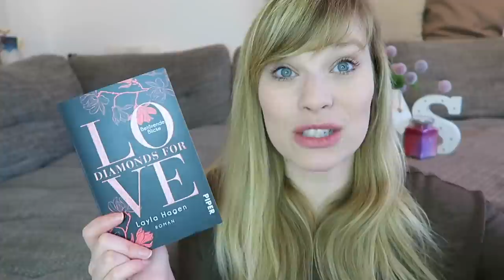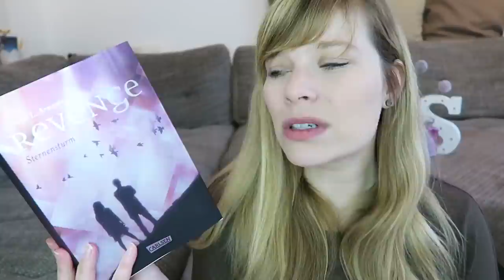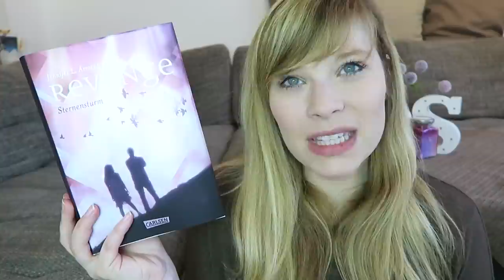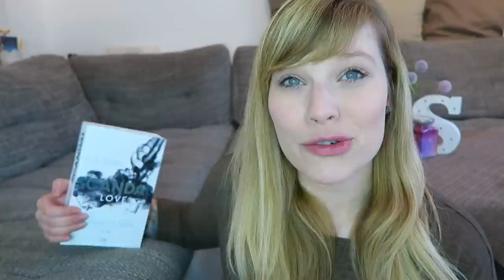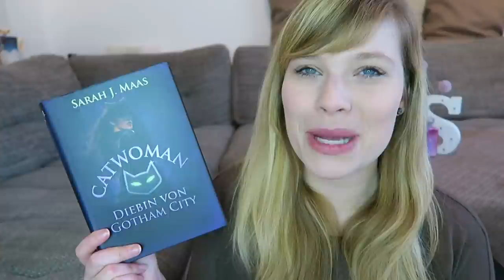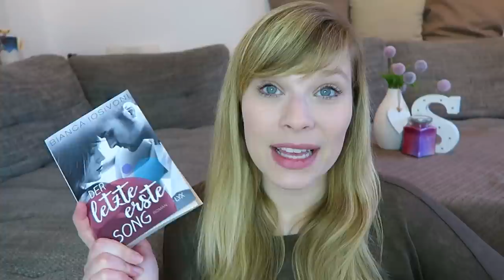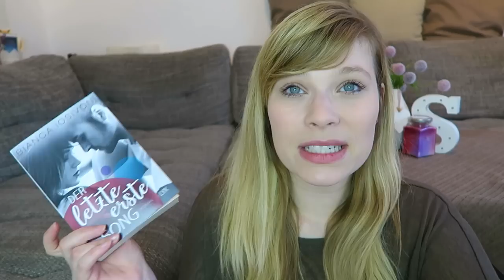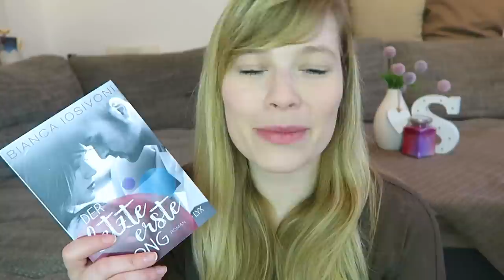Lesemonat Dezember `18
Revenge - Sternensturm - Jennifer L. Armentrout

Diamonds For Love – Betörende Blicke - Layla Hagen ☆

Catwoman - Diebin von Gotham City - Sarah J. Maas ☆

Scandal Love (Sinners of Saint, Band 3) - L. J. Shen ☆

Torn - Eine Liebe zwischen Licht und Dunkelheit - Jennifer L. Armentrout

Der letzte erste Song - Biaca Iosivoni

Ein Gratis Hörbuch von Audible:

- Werbung Ende -